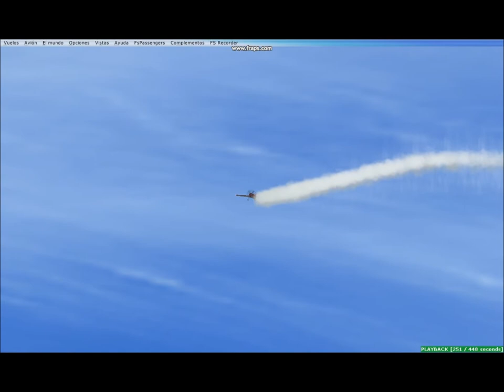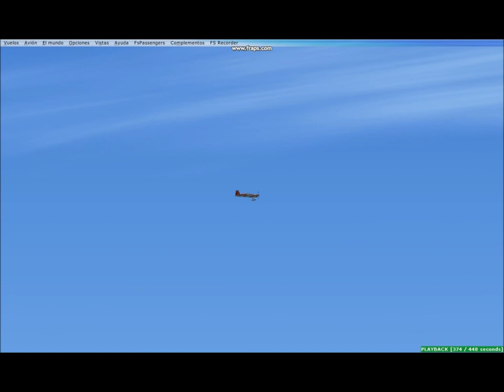VFAT (training)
Virtual Festival of Aerobatic Teams (training)